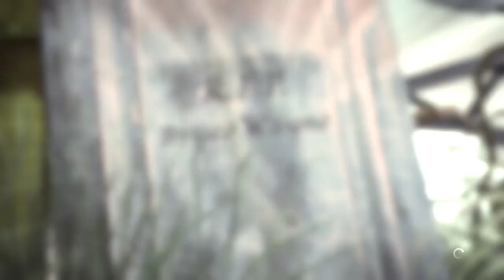Let's Play Batman - Arkham Asylum [deutsch | HD] #033 - Und täglich grüßt die Vogelscheuche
Komentare sind immer gern gesehen, auch über Likes würde ich mich freuen.
Wem meine Videos gefallen: Abo mitnehmen beim rausgehen ;)